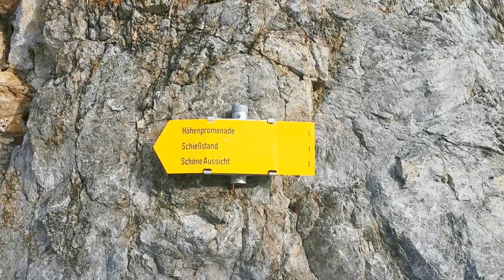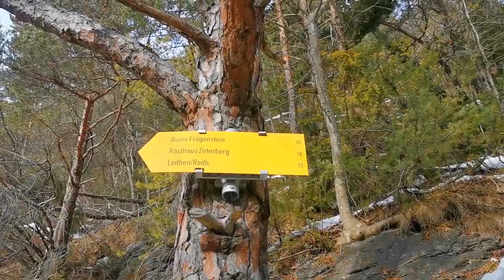Schloßbachklamm & Burg Fragenstein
Leichte Wanderung

Musik - Ikson - All Night (Tropical House)